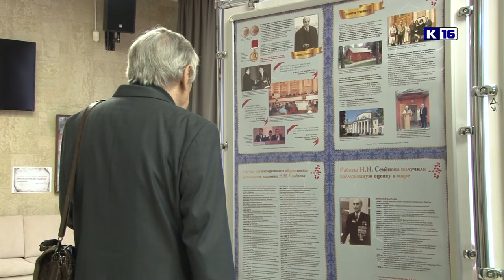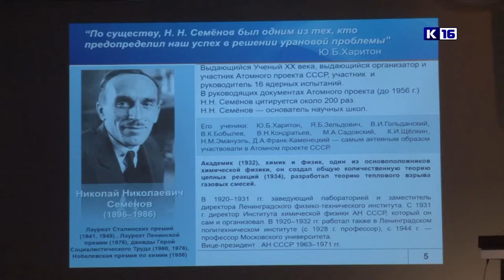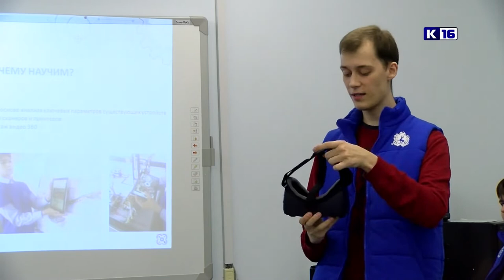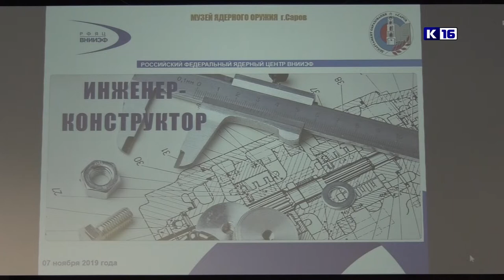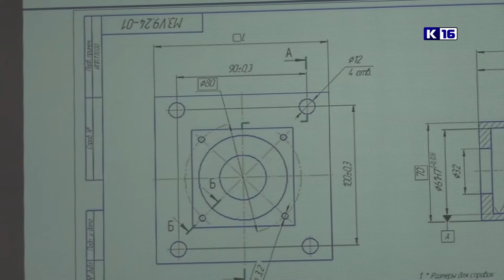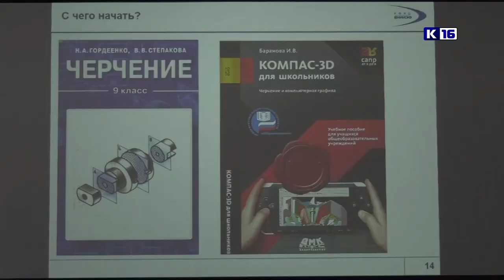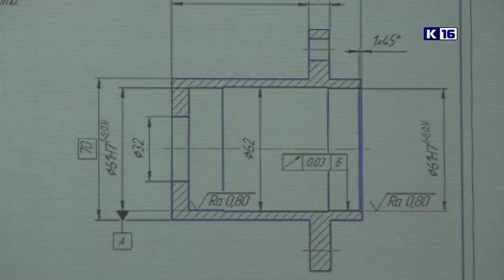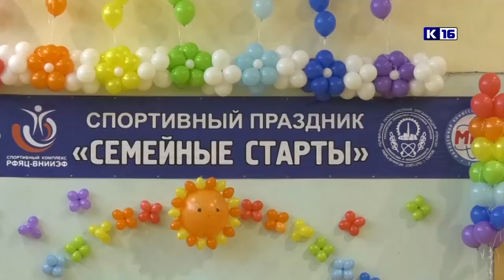Новости РФЯЦ-ВНИИЭФ 14.11.2019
Смотрите в программе «Новости РФЯЦ-ВНИИЭФ»:
✔ Школа академика Семёнова в атомном проекте СССР. В Доме учёных прошёл мемориально-научный отраслевой семинар.
✔ Билет в будущее. Сотрудники ядерного центра провели профессиональные пробы для старшеклассников.
✔ Кванториум. В Сарове при поддержке РФЯЦ-ВНИИЭФ реализуется новый образовательный проект.
✔ Семейные старты. В спорткомплексе ВНИИЭФ прошёл большой семейный спортивный праздник.